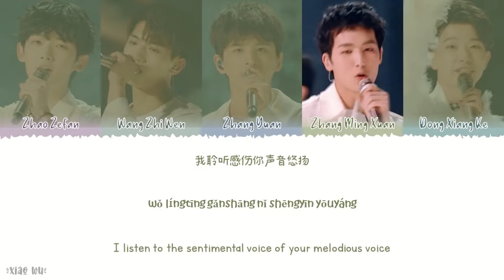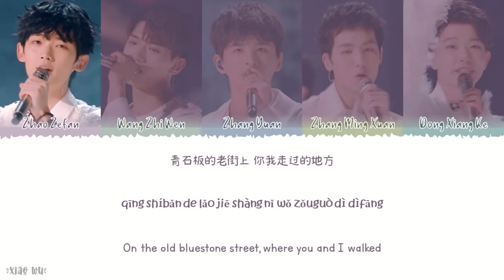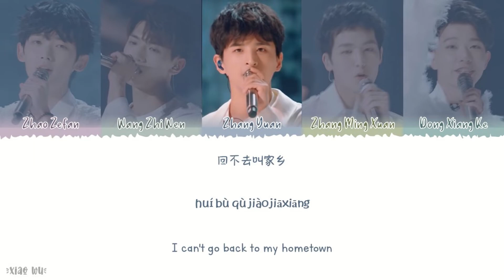Mudanjiang (牡丹江) - Zhang Yuan (张远)《Produce Camp 2019》Lyrics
Song Title: Mudanjiang (牡丹江)
Artist: Zhang Yuan 张远 Zhao Ze Fan 赵泽帆 Wang Zhi Wen 王志文 Dong Xiang Ke 董向科 Zhang Ming Xuan 张铭轩
Soundtracks: 《Produce Camp 2019》

Chinese|Pinyin|English Lyrics